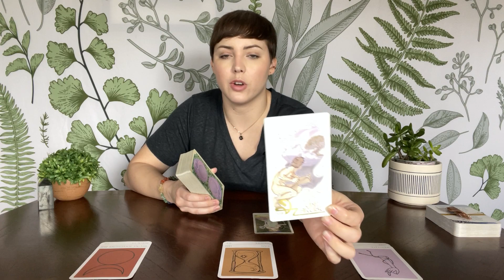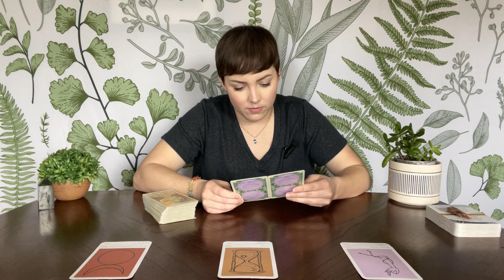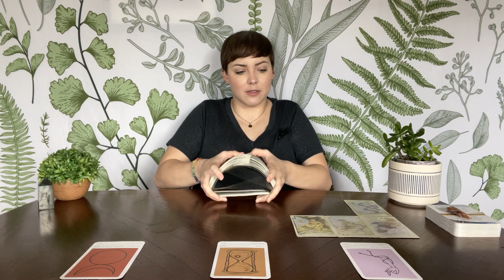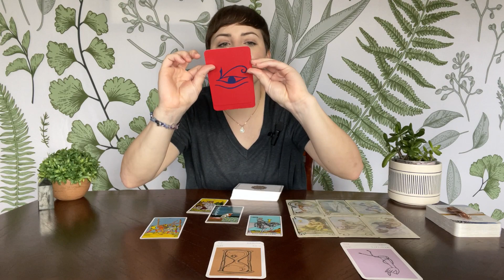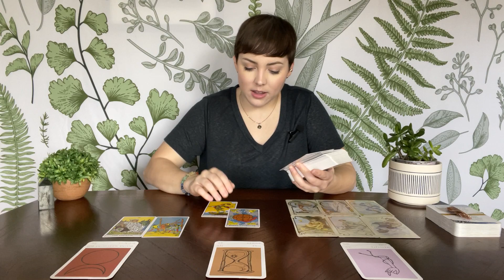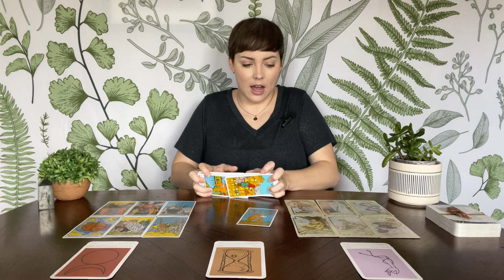VIRGO LOVE TAROT | “This is an intense, divine connection”